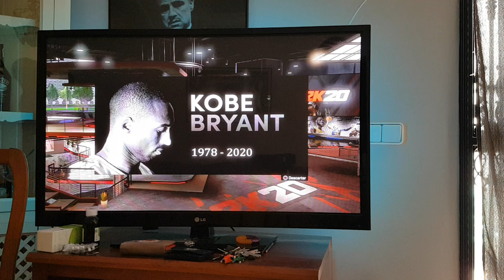MUCHAS GRACIAS POR TODO KOBE DESCANSA EN PAZ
Jugones Kobe Bryant hoy es un dia muy triste para el baloncesto, Kobe Bryant nos ha dejado